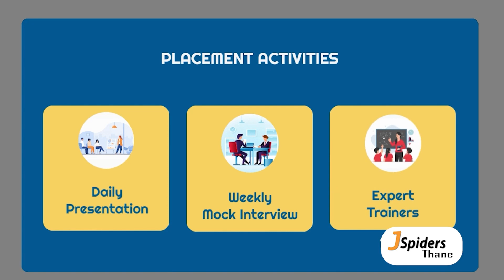Video Testimonial by Shaikh Mohd Hassan | PLACED IN 2022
Video Testimonial by Shaikh Mohd Hassan
Qspiders Jspiders Thane Mumbai
To Register for New Batches
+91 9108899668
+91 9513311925